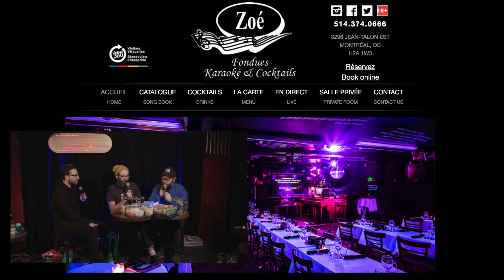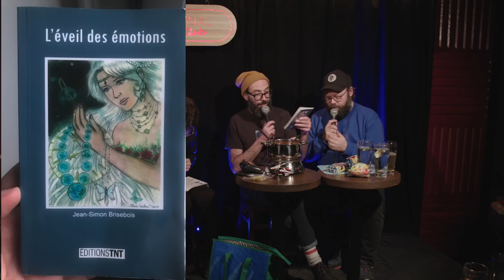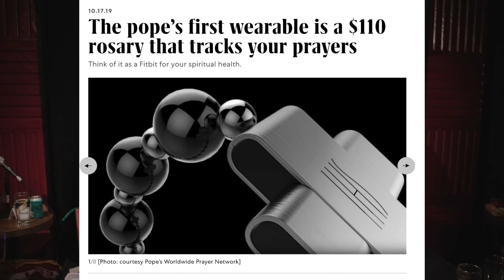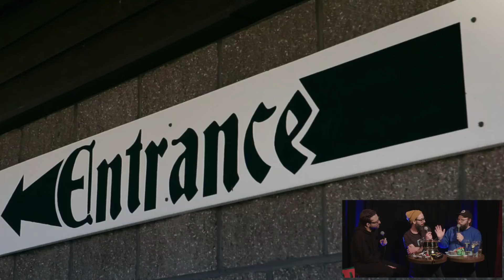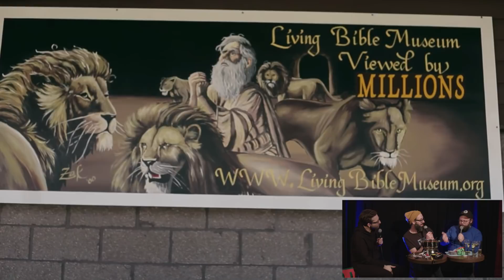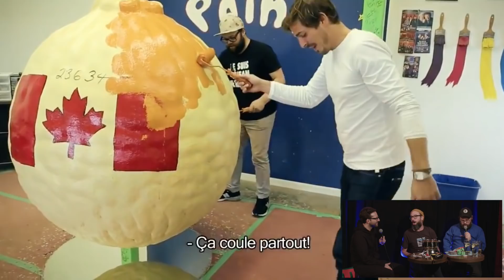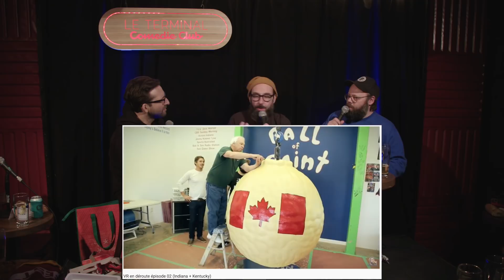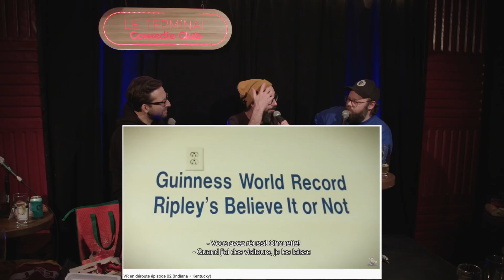Tu me niaises - 10 Fondue